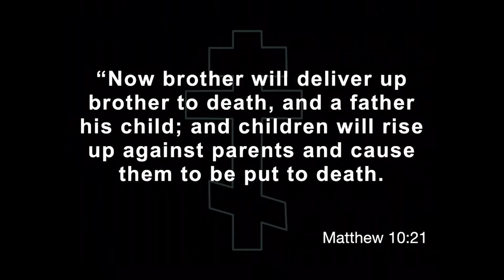The enemy brings DIS EASE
DISEASE what this really means.